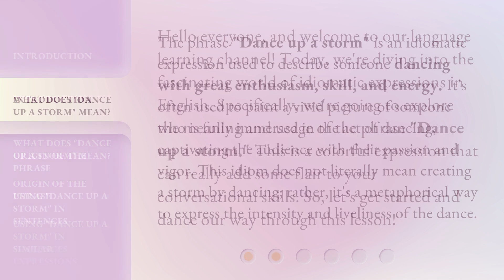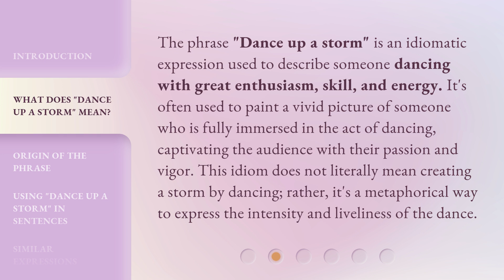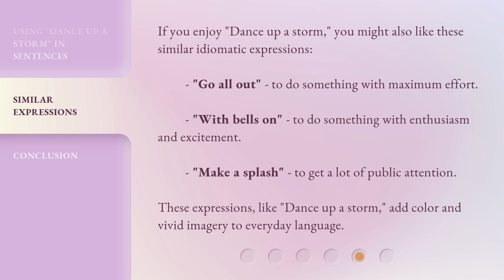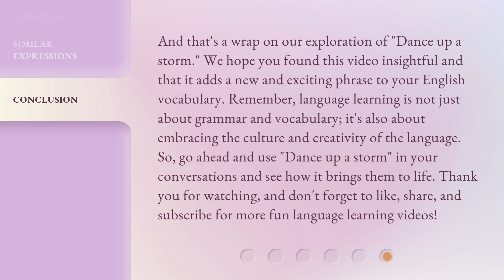Dancing Up a Storm: Unraveling Idiomatic Expressions in English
00:00 • Introduction - Dancing Up a Storm: Unraveling Idiomatic Expressions in English
00:37 • What Does "Dance up a storm" Mean?
01:10 • Origin of the Phrase
01:46 • Using "Dance up a storm" in Sentences
02:20 • Similar Expressions